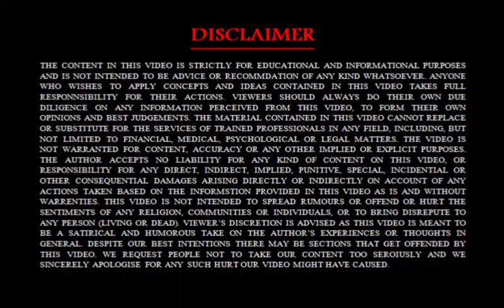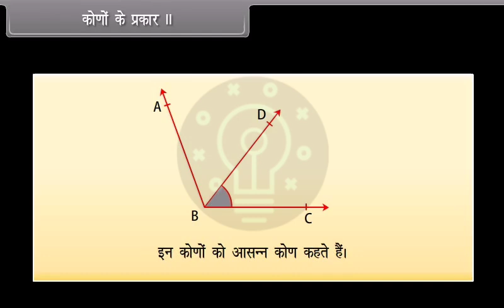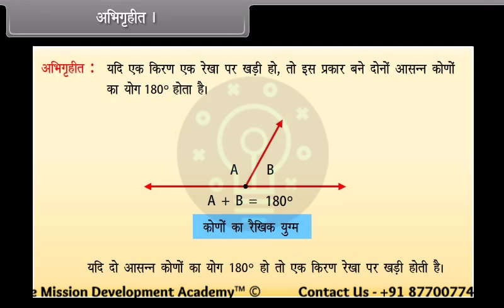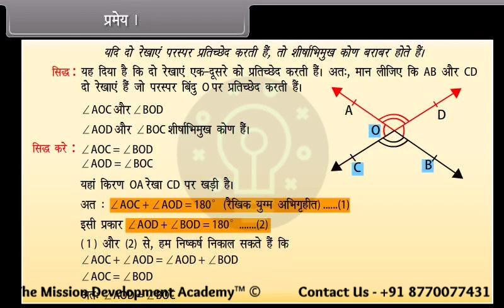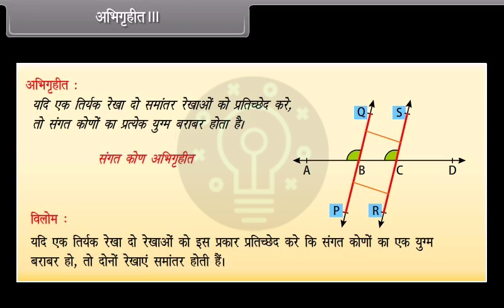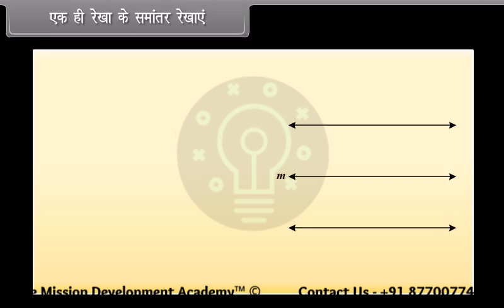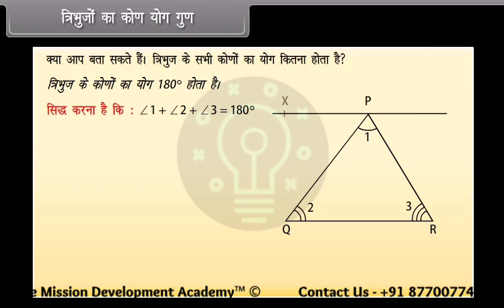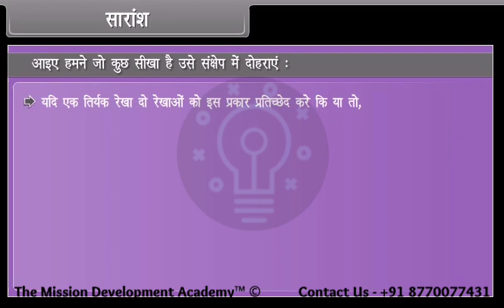रेखाएँ और कोण @tmdacademy Class 9 || Maths